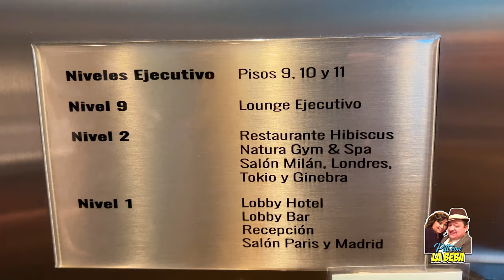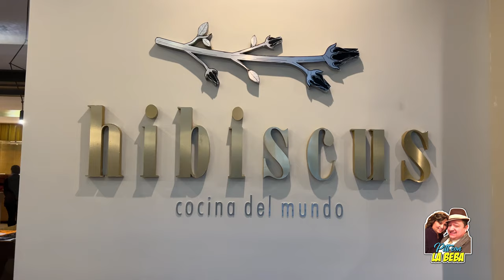Grand Tikal Futura Buffet Guatemala City 🇬🇹